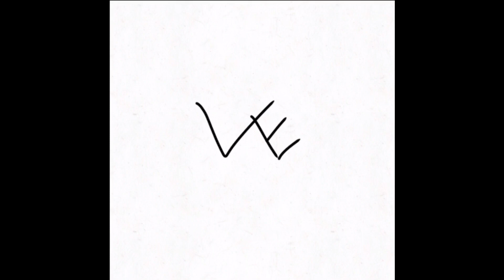Sorrow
i made this sad ah song because my 5 string guitar is now a 4 string one so yeah

THIS WAS COMPOSED AND MADE BY YOURS TRULY:Luis Enciso